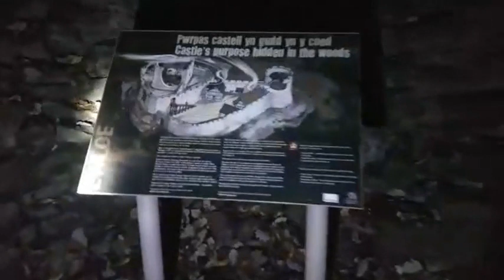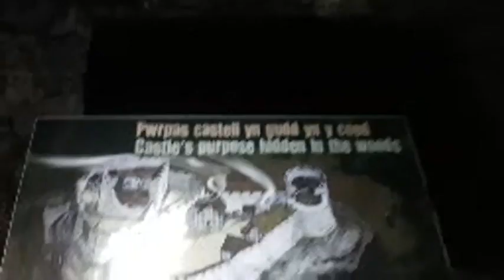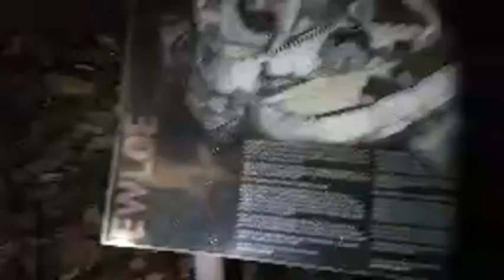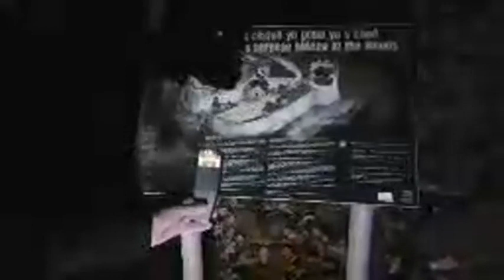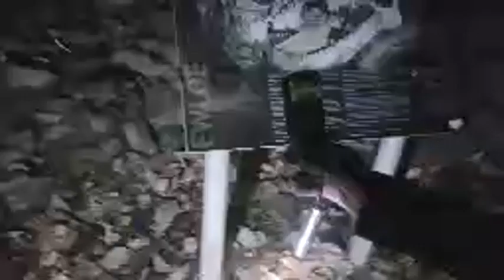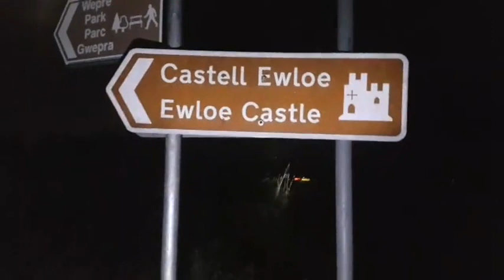Ewloe Castle 001